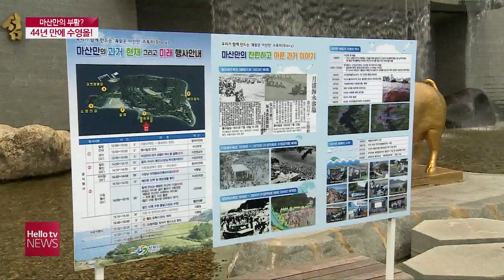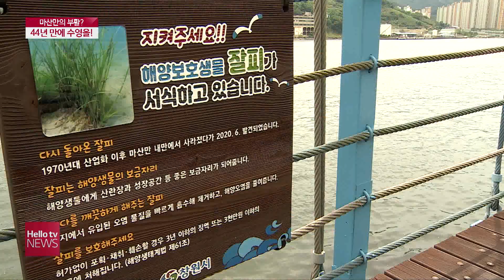마산만의 부활…돝섬에서 ‘풍덩’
죽음의 바다라는 오명을 쓴 마산만이 몰라보게 달라졌습니다. 다시 수영하는 마산만이 될 것이라는 기대감도 높아지고 있습니다.